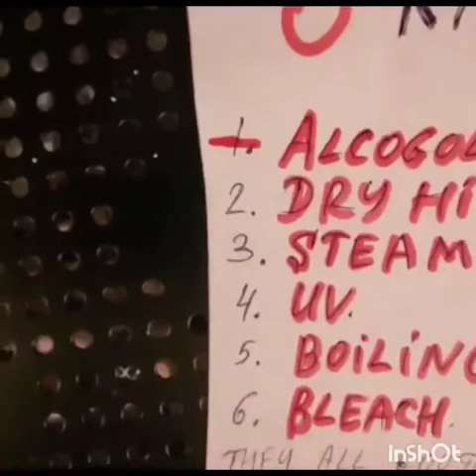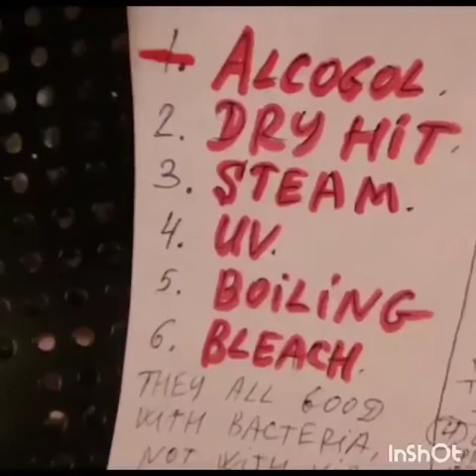STERILIZING Face Mask and Filter. My Quarantine thoughts. Ways of DIY. Pandemic time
Sterialization is most important thing in pandemic time. In video I discuss with you Knowing ways of sterilizing and witch ones of them acceptable for disactivating coronavirus.
    BE AWARE  OF MISTAKE  IN END OF VIDEO - USE ONLY 1, not 10% CLOROX MIX.  But I do not suggest  using  Clorox in sterilizing  masks  and filters  anyway. Watch why.
Sharing my best quarantine thoughts as results of Internet research.
Important not just listen to voice, but watch text comments on screen because some ideas was coming to me as I was compressing video for uploading.
Stay safe out there! And please watch all our videos on topic of pandemic. Plenty of them on channel - NO SEW masks, sewing fitted masks with filter pocked, what filter to choose and why, what to do in pandemic, and much more on a way on same topic.